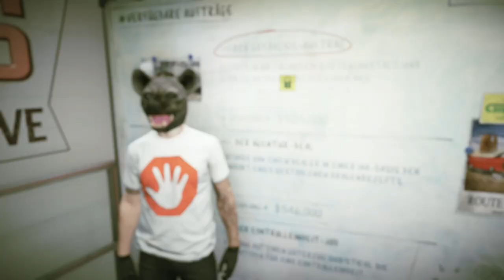(PATCHED) Autowerkstatt Finale direkt starten alle Konsolen!!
In diesem Video zeige ich euch,wie ihr den Heist in der Autowerkstatt immer wiederholen könnt!

Psn: Poldi--182